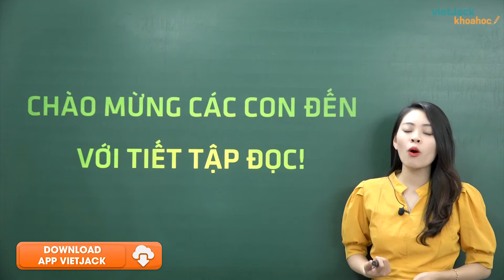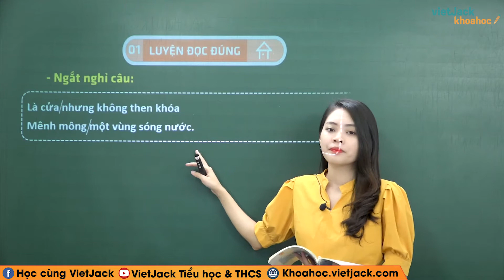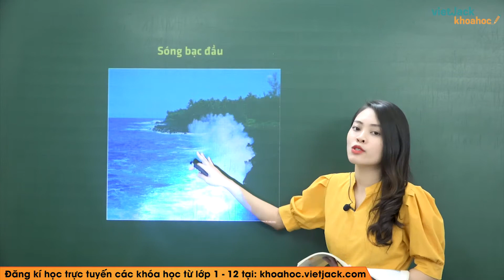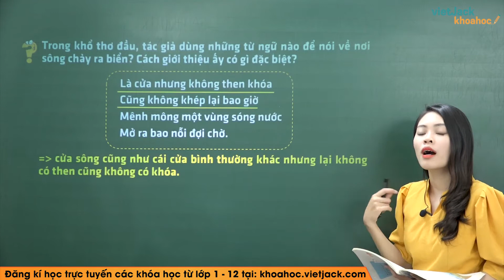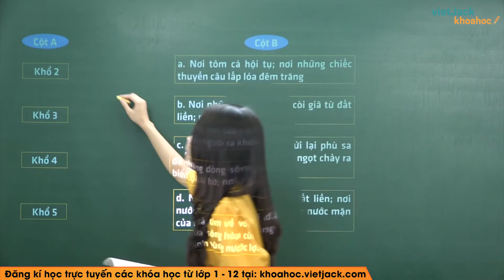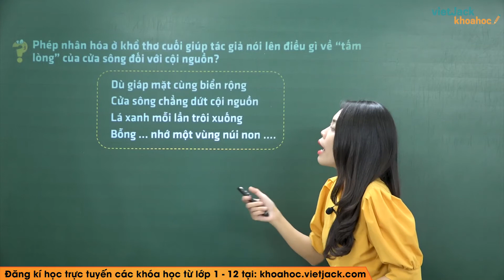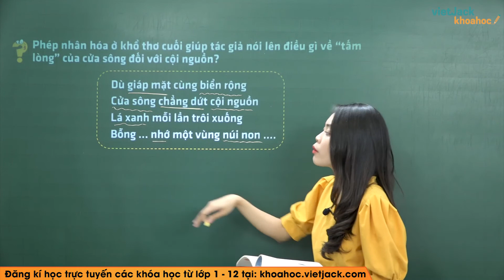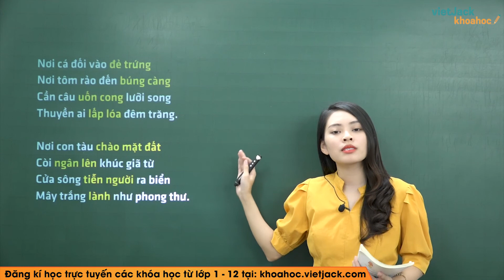Tập đọc: Cửa Sông - Tiếng Việt lớp 5 - Cô Lê Thu Hiền (HAY NHẤT)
Tiếng Việt 5 - Tập đọc - Cửa Sông

Cửa Sông là bài học cần thiết trong chương trình Tiếng Việt 5. Trong bài giảng này, cô sẽ giúp các em tìm hiểu tất cả các kiến thức trọng tâm nhất bài học. Từ đó, các em sẽ giải các dạng bài tập từ cơ bản nhất đến nâng cao. Các em chú ý theo dõi bài học cùng cô nhé !